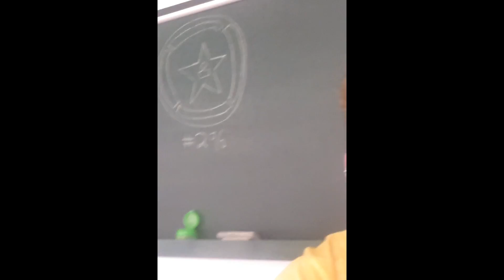Geoff's Super Sour Balls – AHWU for December 21st, 2015 (#296)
Achievement Hunter Weekly Update.

This week on AHWU:
*cue piano* *PLUNK plunk! Plunk plunk. Bunk dunk da-plunk*

I saw Jack Pattillo with a Chinese menu in his hand
Walking through the streets of Austin in the rain
He was looking for a place called Lee Ho Fook's
Gonna get a big dish of beef chow mien

AHWUUUUUUUUUUUUU!
Werewolves of London!
AHWUUUUUUUUUUUUU!

Vid of week Community vid and the other new "Best of..." videos available on the Community Hunter channel